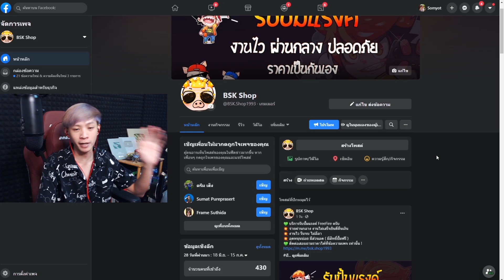Freefire สกินใหม่ M60 ยิงไกลจนร้องโกง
ระบบซัพพอร์ตเตอร์ YOUTUBE มาแล้วนะครับ